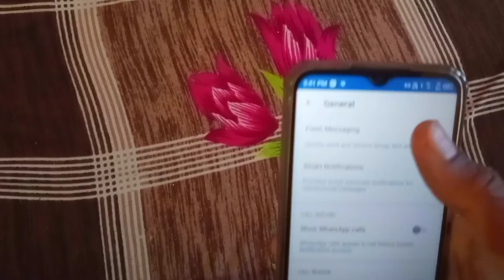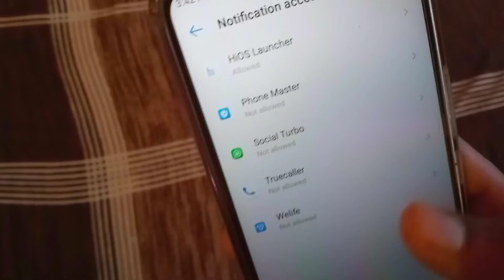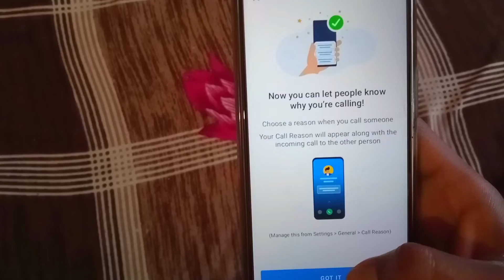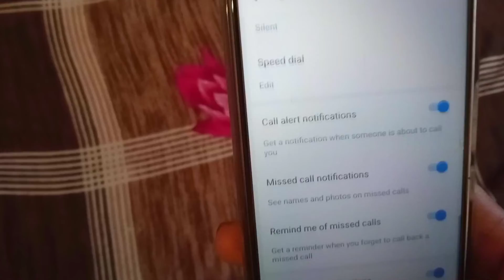Truecaller secret trick || खुल गया truecaller का राज 🤔 Hide secret truecaller🚫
❥Title:--☞Truecaller secret trick || खुल गया truecaller का राज क्या है 🤔 Hide secret truecaller🚫
तो दोस्तों स्वागत है आपका मेरे युटुब चैनल Technical hero xyz पर तो आज इस वीडियो पर मैं आपको बताऊंगा कि आप जो Truecaller एप्लीकेशन होती है उसके तहत आप कुछ सीक्रेट ट्रिक्स हैं जिनको मैं आपके साथ में साझा कर रहा हूं यह ट्रिक्स आपको बहुत लाभ देगी यदि आपने इन ट्रिक्स को जैसे मैंने बताया उस प्रकार किया है तो आपके भी device में यह ट्रिक्स वर्किंग करेगी धन्यवाद वीडियो की जानकारी प्राप्त करने के लिए 🙏🙏

🔎♥♥ About me .♥♥🔎

♥♥ special video links :--☞☞☞

✪Truecaller application work
✪how to work truecaller application
✪truecaller  mein contact kaise hide Karen
✪truecaller  mein miscall alert kis prakar se allow Karen
✪truecaller  mein contact kaise set Kare
✪truecaller mein profile kaise banaen
✪truecaller ki secret tricks
✪truecaller uski 5 secret tricks